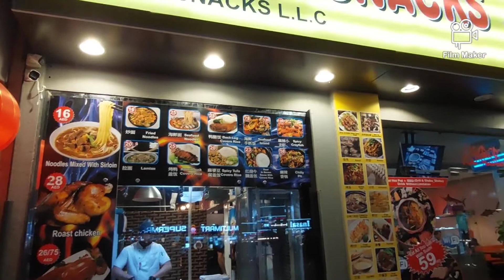AL RIQQA STREET, DEIRA- OLD DUBAI, CULINARY DESTINATION FROM VARIOUS COUNTRIES